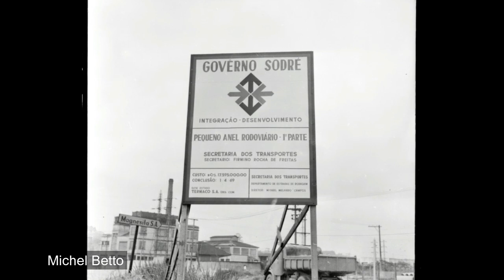Construção e Inauguração da Marginal Pinheiros - 1967-1970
Imagens históricas da construção da Marginal Pinheiros entre os anos 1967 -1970